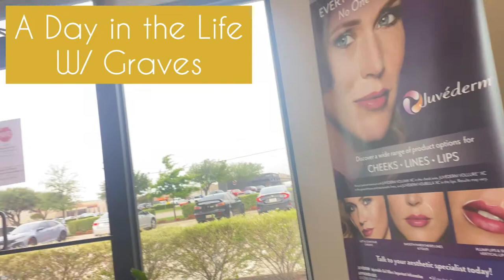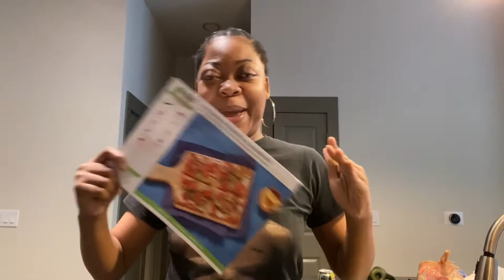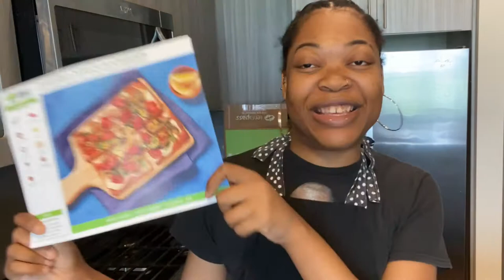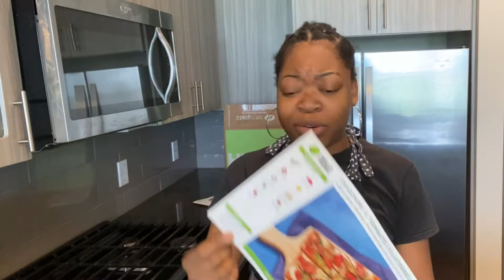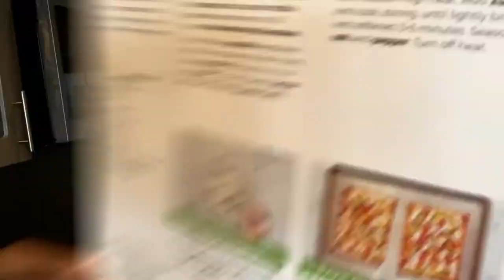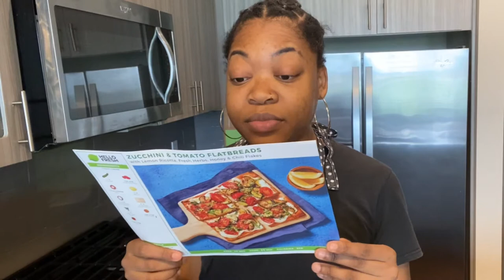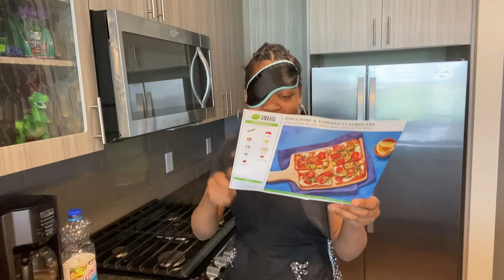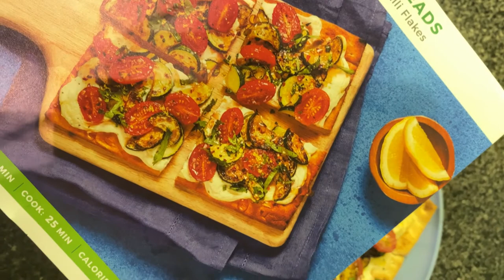A Day in The Life with Graves | Getting Dilated | Cooking Blind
Cooking dilated, and the process of getting dilated